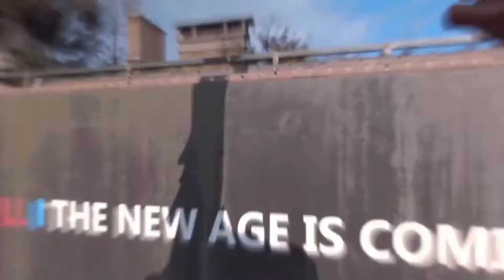Epic Trailer 13